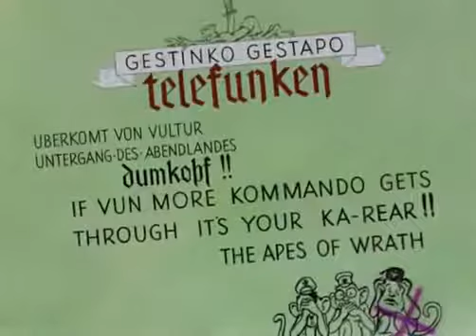Duffy Duck - 'Looney tunes' _ "Duffy The Commando"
Daffy – The Commando is a Warner Bros. cartoon in the Looney Tunes series released on
November 20, 1943, to theaters, and directed by Friz Freleng. It features the character Daffy Duck.